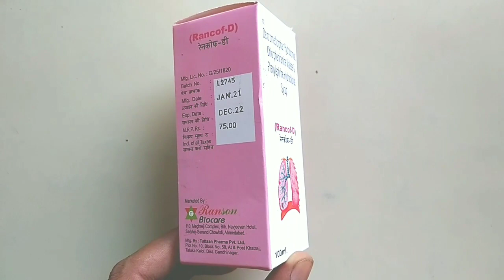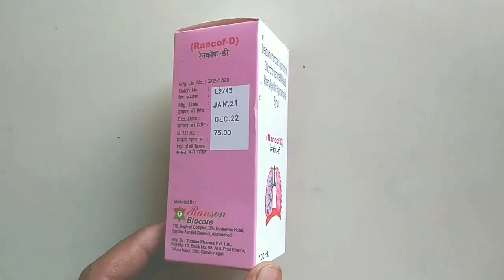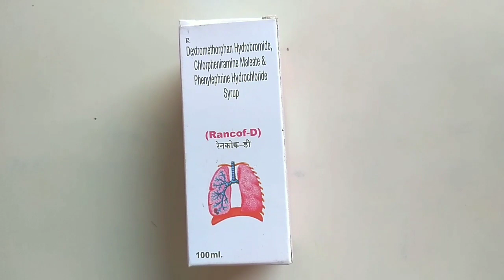Rancof D Syrup | Dextromethorphan Hydrobromide & Chlorpheniramine Maleate & Phenylephrine hcl Syrup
Hi
health tec